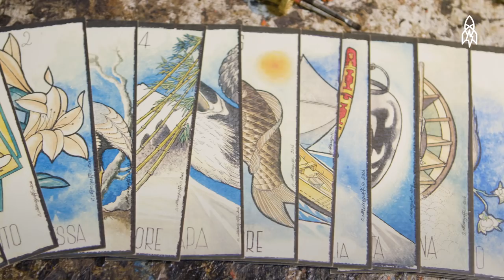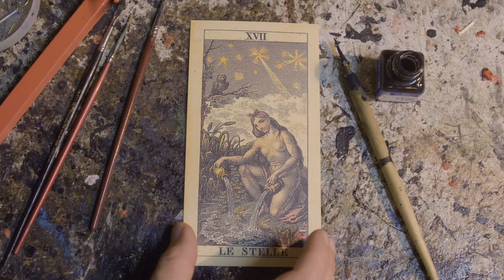The Handmade Art of Tarot Cards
In a dusty, crowded shop in Milan, Italy, artist Osvaldo Menegazzi toils, as he has for decades, designing intricate decks of tarot cards. Every card a handmade work of art, Mengazzi draws and paints each one, starting with Death. Even the location of his shop has meaning, as the origins of tarot are thought to be Milanese with the oldest surviving cards dating to the mid-15th century. For Menegazzi, whether you believe in the power of the cards or not, they speak.